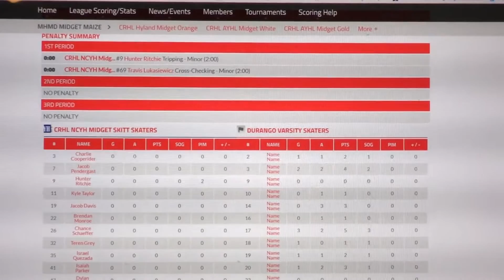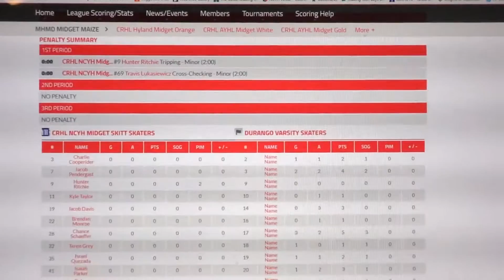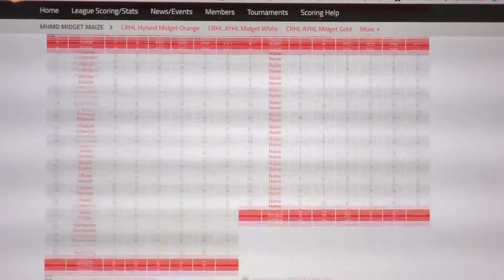Mile High Hockey 3, 2/18/17, NCYH Midget Skitt (0) vs Durango Varsity (9)